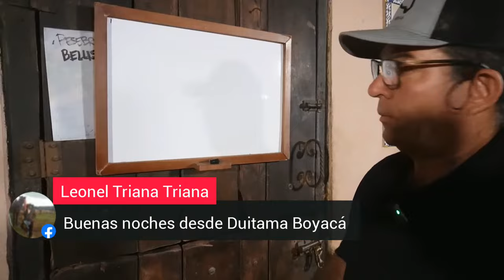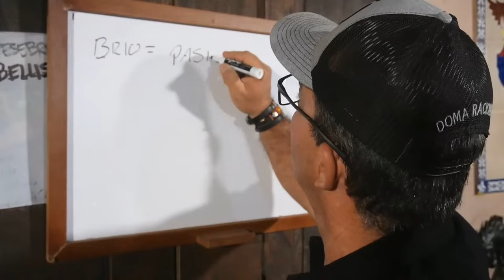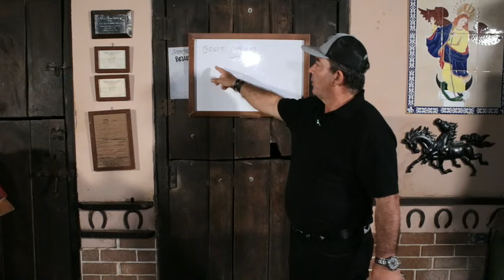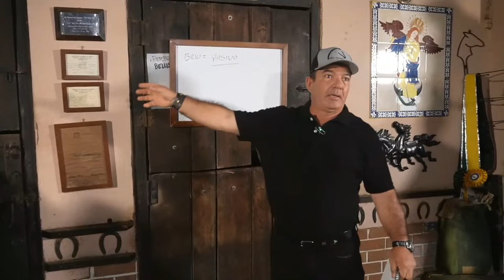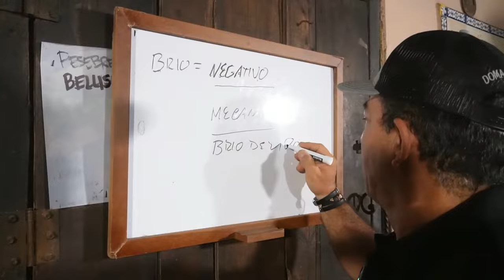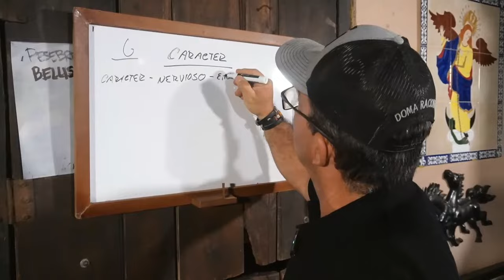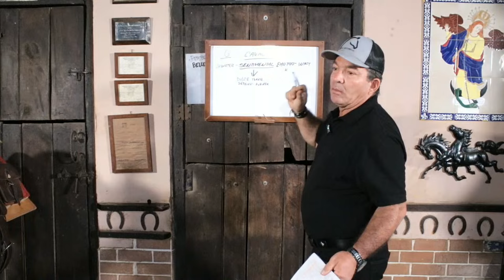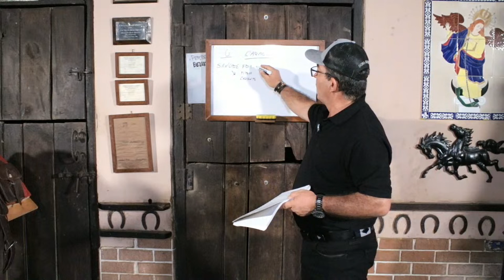Brío caracter y temperamento